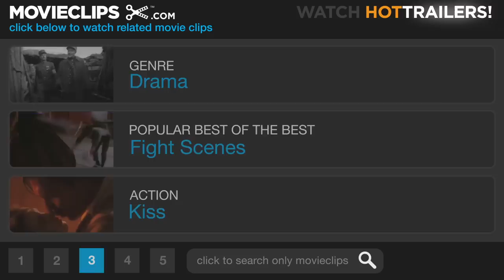War and Peace (9/9) Movie CLIP - You've Come Back (1956) HD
CLIP DESCRIPTION:
Natasha (Audrey Hepburn) comes back to Moscow and discovers that Pierre (Henry Fonda) has returned from battle, as the two re-unite.

FILM DESCRIPTION:
War and Peace is a commendable attempt to boil down Tolstoy's long, difficult novel into 208 minutes' screen time. In recreating the the social and personal upheavals attending Napoleon's 1812 invasion of Russia, $6 million was shelled out by coproducers Carlo Ponti, Dino de Laurentiis and Paramount Pictures. Some of the panoramic battle sequences are so expertly handled by second-unit director Mario Soldati that they appear to be Technicolor-and-Vistavision newsreel footage of the actual events. Still, the film falters dramatically, principally because of a lumpy script and King Vidor's surprisingly lustreless direction. In addition, the casting is wildly consistent: for example, while Audrey Hepburn is flawless as Natasha, Henry Fonda is far too "Yankeefied" as the introspective Pierre. Proving too long and unwieldy for most audiences, War and Peace died at the box office; far more successful was the epic, scrupulously faithful 1968 version, filmed in the Soviet Union.

CREDITS:
TM & © Paramount (1956)
Cast: Henry Fonda, Audrey Hepburn
Director: King Vidor
Producers: Carlo Ponti, Dino De Laurentiis
Screenwriters: Mario Camerini, Ennio De Concini, Bridget Boland, Gian Gaspare Napolitano, Mario Soldati, Ivo Perilli, Leo Tolstoy, King Vidor, Robert Westerby